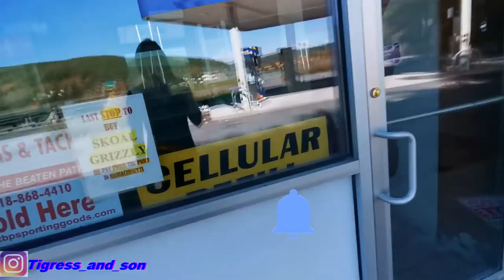Six Flags New England Massachusetts United States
My son and I had a nice weekend we did two Different Six Flags, the one in New England Massachusetts United States, and stick around for the next spot we did. we of course stayed at a Airbnb. And this was filmed a little before Halloween 2019 ;)

Guys I will be pinning a comment on my videos now. make sure to make a nice one So I choose yours ;-) Also I will start shout outs soon ...yeeee ( active on my socials )
My Camera with microphone
Vlog Camera
Waterproof phone/Vlog Camera